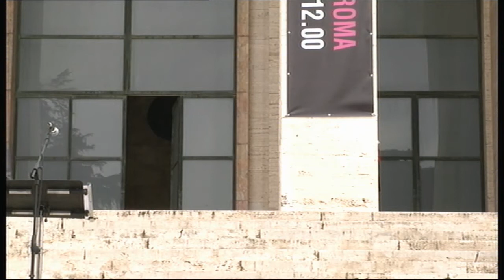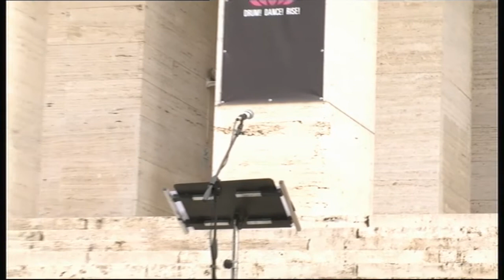One Billion Rising 2015 alla Sapienza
Flashmob BREAK THE CHAIN
venerdì 13 febbraio ore 12.00
città universitaria
piazzale Aldo Moro 5